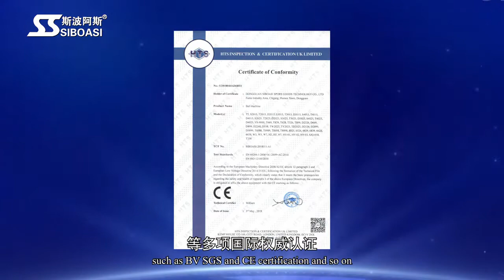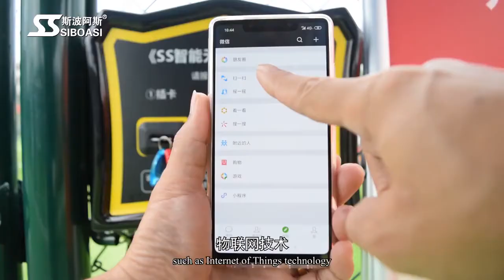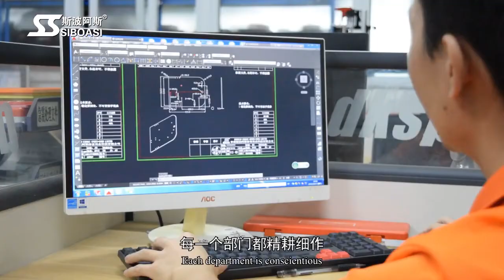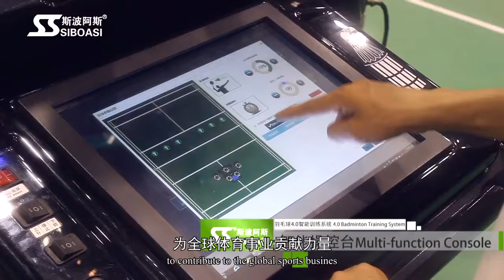SIBOASI BALL MACHINE FACTORY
SIBOASI is a comprehensive smart sports group company integrating R&D, production, sales and service. Its business areas cover smart sports equipment,such as soccer ball machine, basketball ball machine, volleyball ball machine, tennis ball machine, badminton machine, table tennis machine and other smart ball machines), smart sports four major sectors: complex, smart campus sports complex, and sports big data platform. Adhering to the development strategy of “strengthening the core main business, focusing on the physical industry, R&D and brand dual drive”, SIBOASI has carried out rapid fission and upgrade. After 16 years of extraordinary development, SIBOASI has become the leader of global intelligent sports equipment Brand, the first brand of a global smart sports complex.